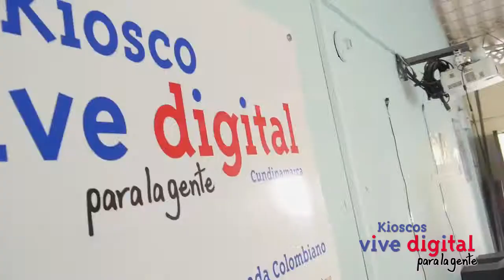los Kiosco Vive Digital y las TIC de la mano de los niños deportistas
Andrea es una niña deportista, quien gracias a la ayuda de  los Kiosco Vive Digital esta capacitándose en nuevas técnicas del patinaje para seguir ganando medallas.